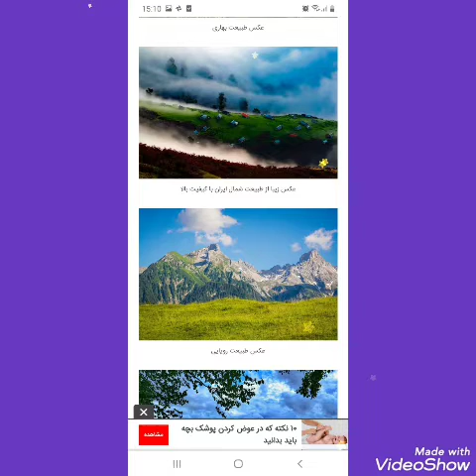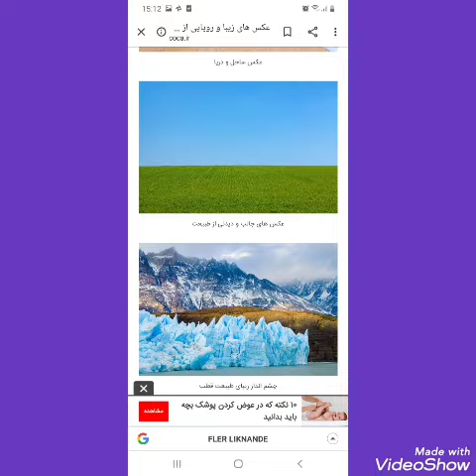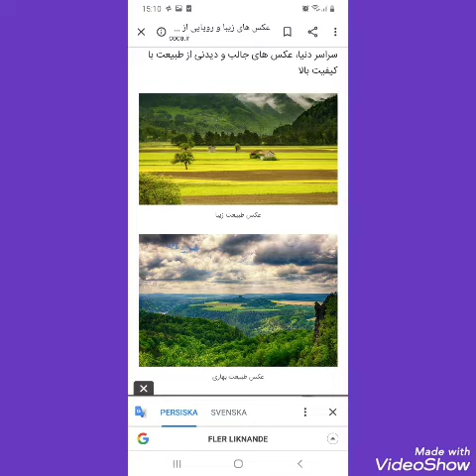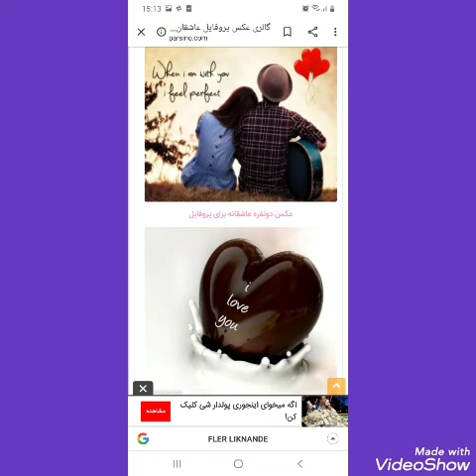MEYSAM HASHEMI AHANG IRAN ALI ABDOLMALEKI